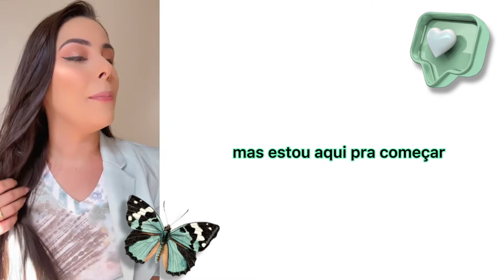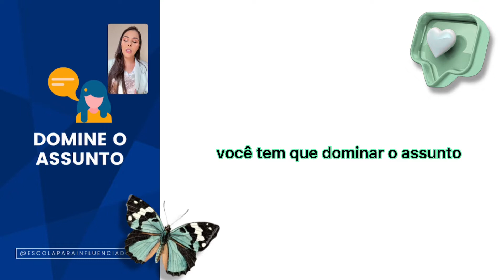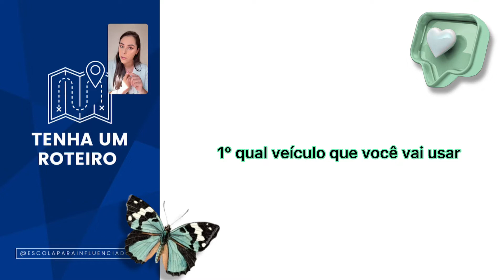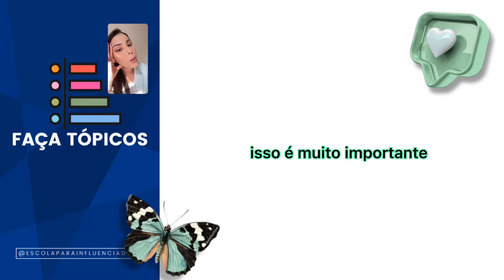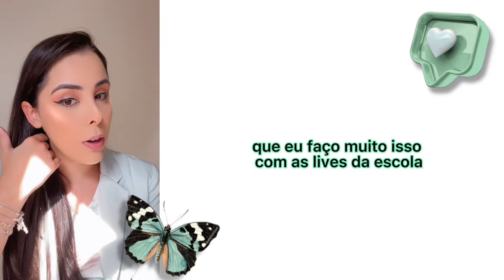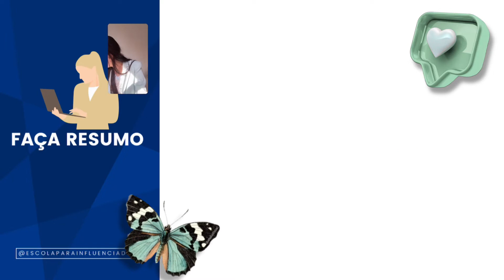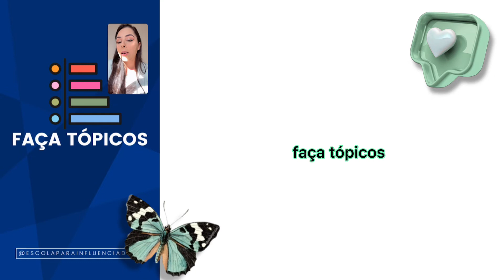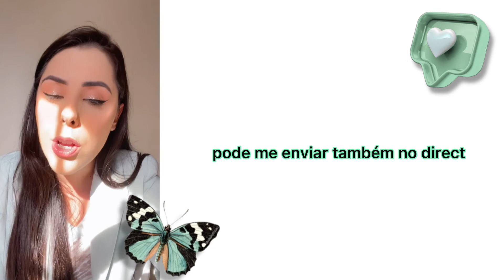5 passos para fazer um vídeo perfeito!